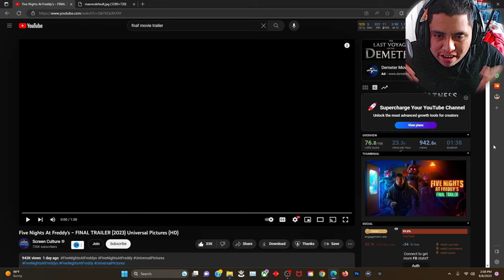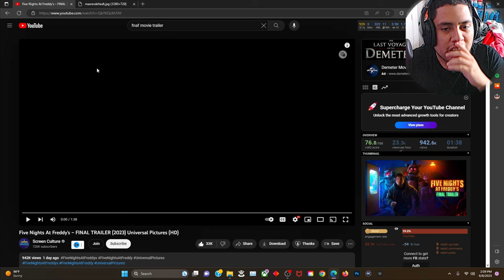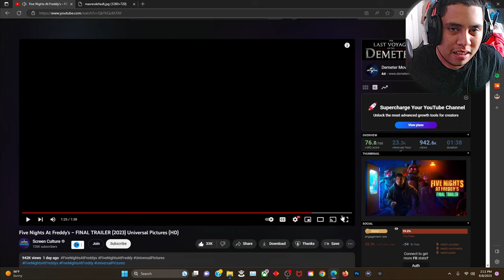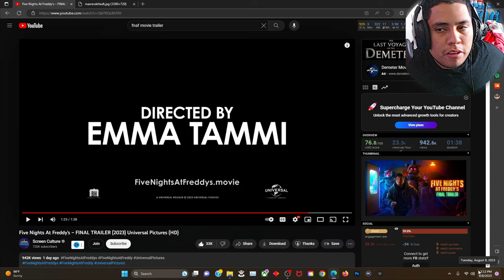GCMX REACTS TO: FIVE NIGHTS AT FREDDY'S MOVIE FINAL TRAILER!!!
This Trailer looks very good but I don't really like the thumbnail that's really in there to be honest but anyways make sure like and subscribe and enjoy this banger reaction video